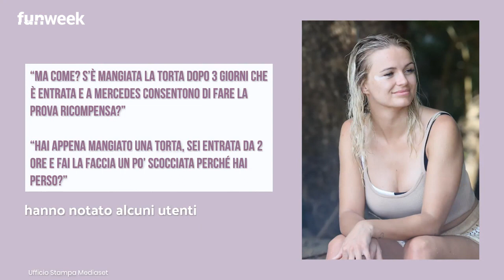Isola, Mercedesz Henger e la prova ricompensa: cosa fa infuriare gli utenti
Mercedesz Henger è appena sbarcata sull'Isola dei Famosi ma nonostante questo ha già partecipato a una prova ricompensa

Photo Credits: Ufficio Stampa Mediaset

Isola, Mercedesz Henger ha un fidanzato che l'aspetta? I dubbi degli utenti sul suo avvicinamento ad Edoardo